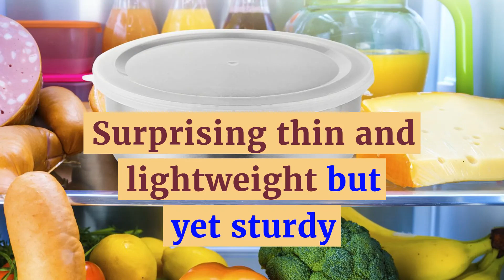Best Food Prep Bowls that are Light and Compact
Best stainless steel food prepartaion nesting bowls with lids - 5 Pieces Set,  that are small, compact, lightweight, and nest into each other for space saving storage in cabinets and drawers. Perfect for people living in apartments, shared spaces and where space is at a premium. FDA approved, stainless steel, will not rust, tarnish or stain. Easy to clean too. Get your set here